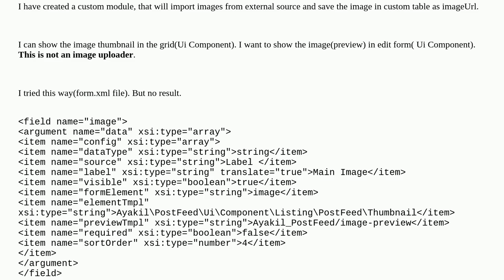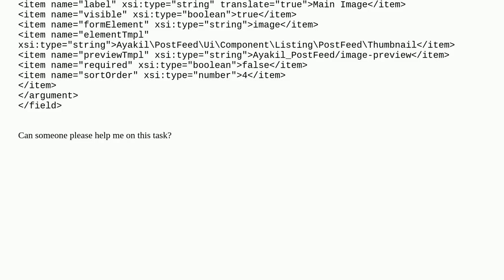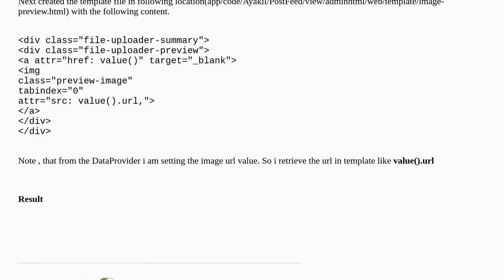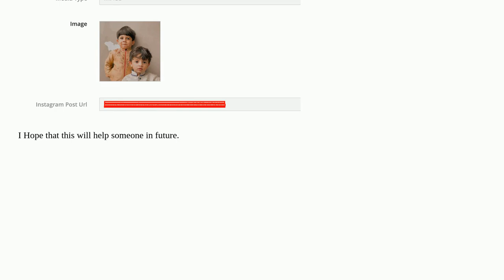How to show external image in custom admin form for preview Purpose only in magento 2?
A special thanks goes out to the community

  magento2.4.5 adminform uicomponent ui-form image-preview